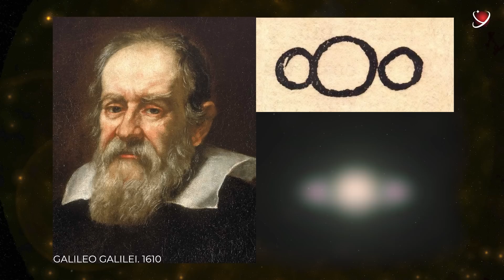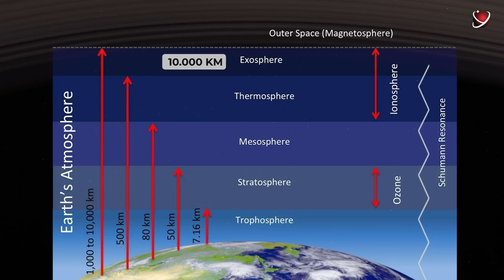What If The Earth Had Rings Like Saturn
Space is huge. And it is as infinite as it is beautiful.
Everything is perfect: amazing geometry of impeccable shapes of any scale.
And one of the brightest examples right here on this side.
Even the smallest children recognize this planet.
Thanks to the Cassini mission, we have received many breathtaking images of Saturn rings from different angles.
With bated breath, we imagine HOW this aesthetic site would look like in real life if we were on Saturn.
It's a shame that the Universe decided to show us this dazzling beauty only from afar.
But what if our planet could also have rings?
Maybe our dream comes true one day, and we'll even witness this great event?
But it raises somes questions. How quickly will we regret our dreams’s fulfilment and begin to beg fate to return everything back?
If the Earth had rings.